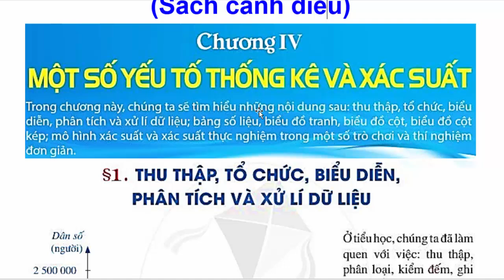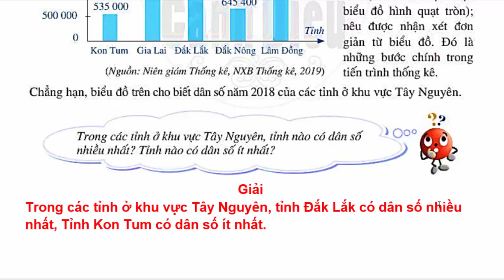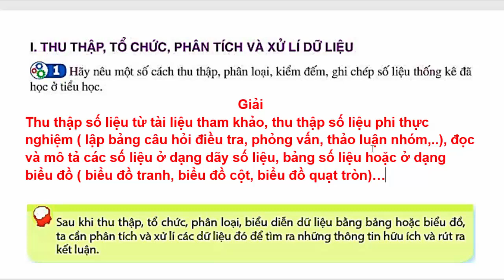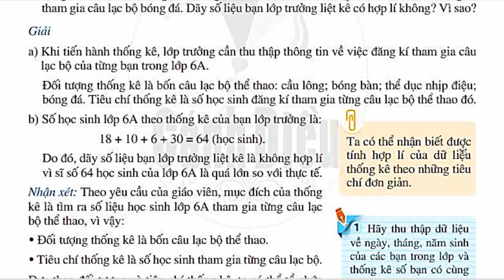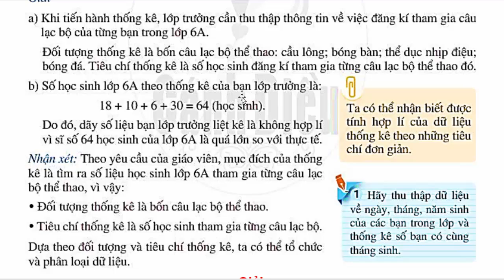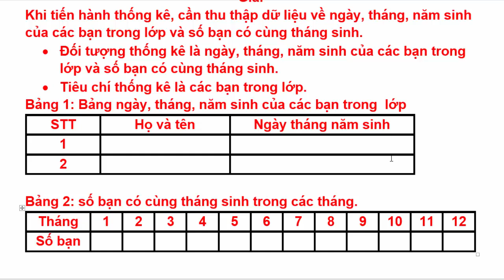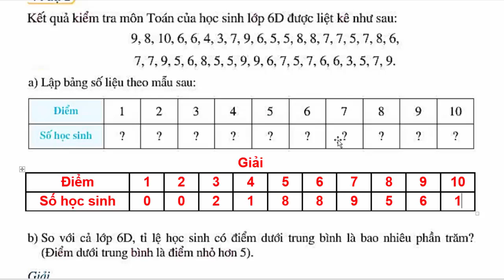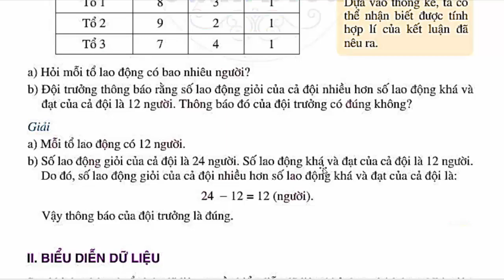Toán Lớp 6 Bài 1 Chương 4 | Thu Thập Tổ Chức Diểu Diễn Phân Tích Và Xử Lí Dữ Liệu Trang 3 Cánh Diều